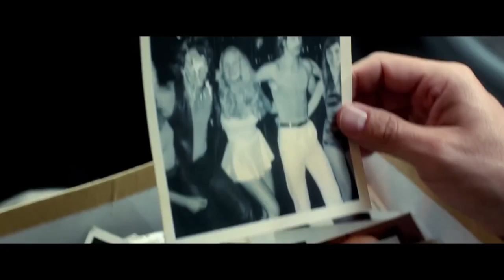Кто наш папа, чувак؟ — Русский трейлер #3 2018